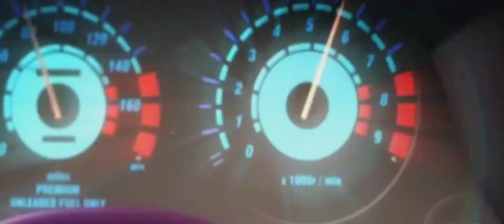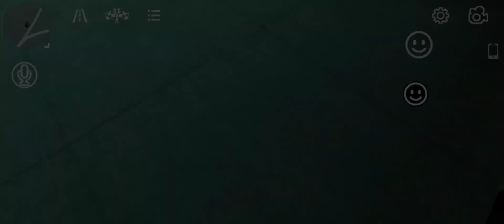Encontrei O lendário Eclipse Da Melissa Do Nfs Abandonado No Car Parking Multiplayer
Encontrei o lendário Eclipse da melissa do need for speed underground 1 abandonado no car Parking Multiplayer